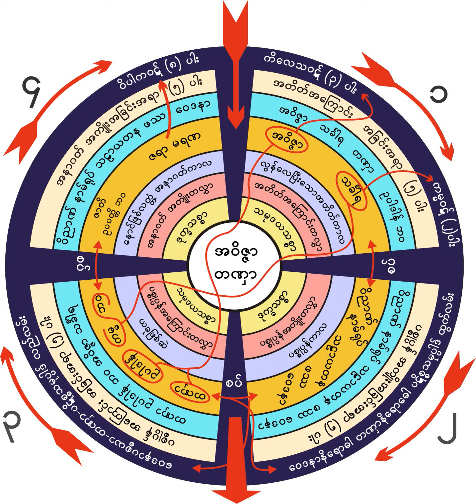၆။ ၂၆-၆-၁၉၆၂ သစၥာမသိတာသည္ေၾကာက္စရာအေကာင္းဆုံးၿဖစ္ပုံ